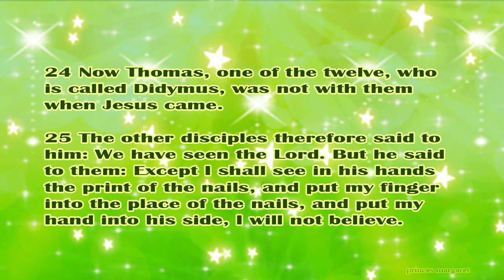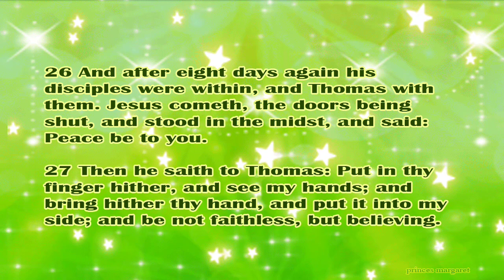Daily Bible Verse July 3, 2024 John 20: 24-29 God's Word Bible Reading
24 Now Thomas, one of the twelve, who is called Didymus, was not with them when Jesus came.

25 The other disciples therefore said to him: We have seen the Lord. But he said to them: Except I shall see in his hands the print of the nails, and put my finger into the place of the nails, and put my hand into his side, I will not believe.

26 And after eight days again his disciples were within, and Thomas with them. Jesus cometh, the doors being shut, and stood in the midst, and said: Peace be to you.

27 Then he saith to Thomas: Put in thy finger hither, and see my hands; and bring hither thy hand, and put it into my side; and be not faithless, but believing.

28 Thomas answered, and said to him: My Lord, and my God.

29 Jesus saith to him: Because thou hast seen me, Thomas, thou hast believed: blessed are they that have not seen, and have believed.